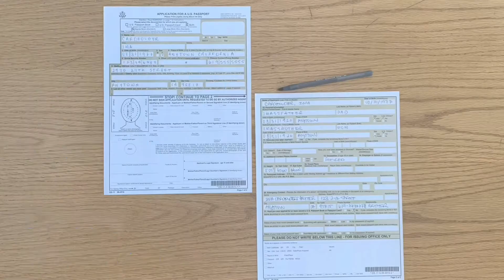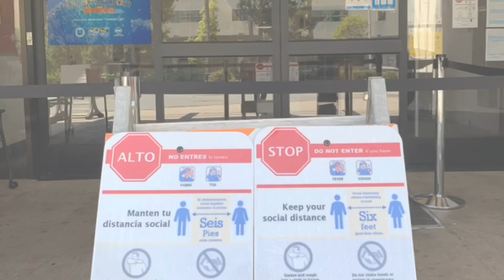CVPL Passport Services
Need to apply for your U.S. passport? The Chula Vista Public Library is here to help.